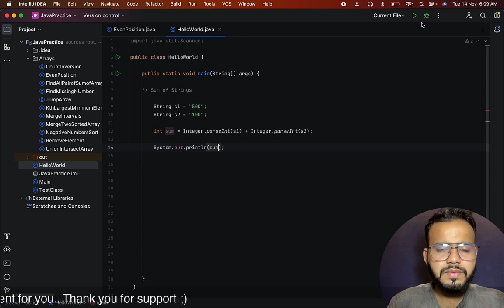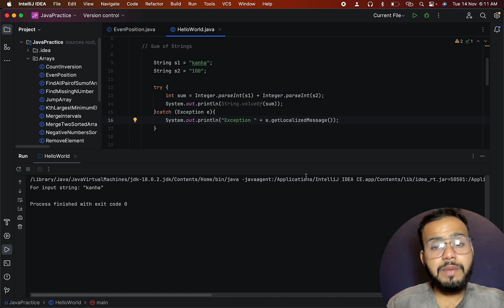Sum of Two Strings in Java | Coding Interview Questions [ Important ]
Meta Tags :

sum of 2 strings in java,
sum of two string numbers in java,
sum the length of two strings in java,
sum of two strings in java,java,
coding interview questions java,
coding interview questions and answers,
leetcode,
leetcode interview questions java